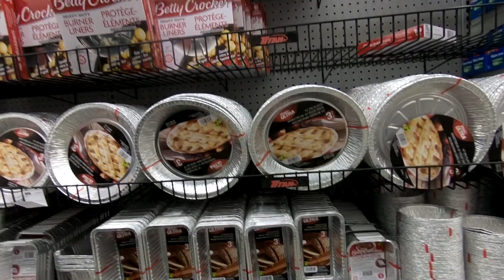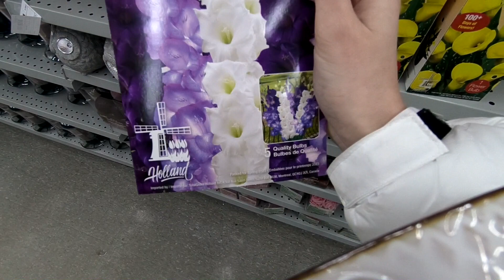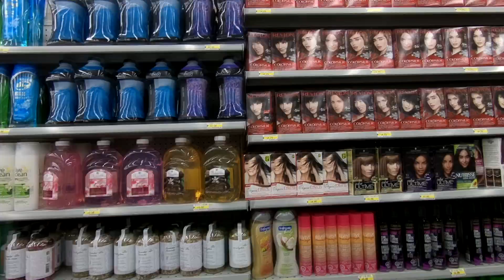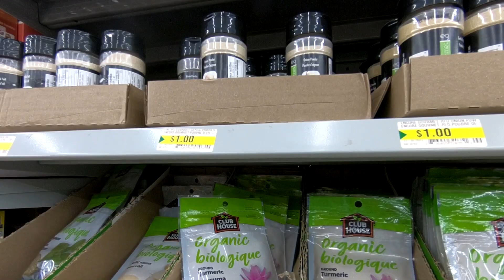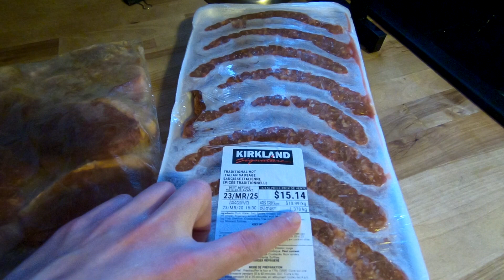canadavlog Dollarama Готуємось до Дня народження Перший торт в Канаді